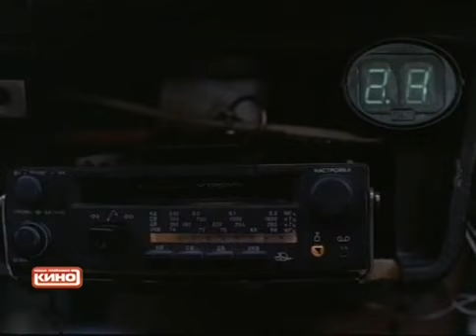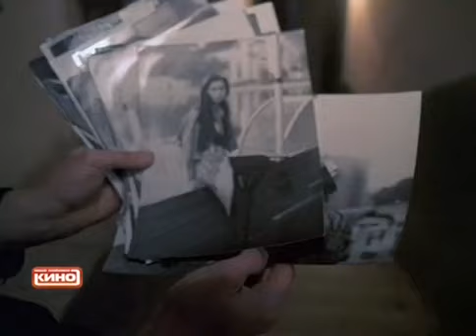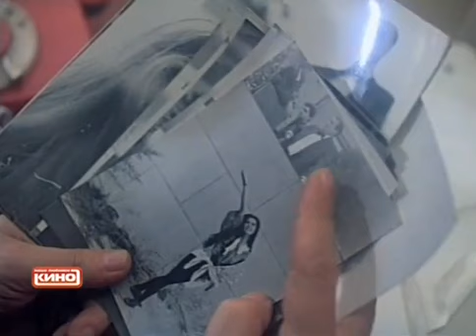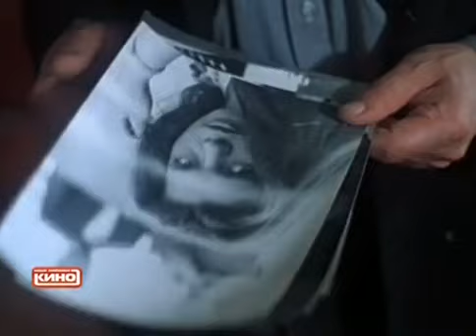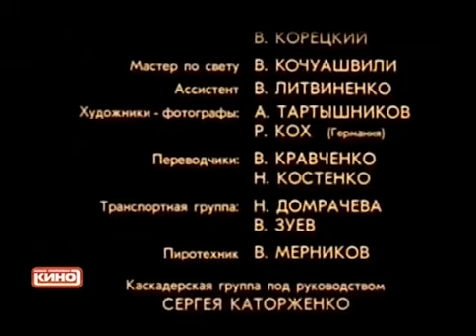В русском стиле (1991) Фильм Александра Просянова В ролях Лайма Вайкуле Миша Ламперт Драма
Пропажа пятнадцатилетней дочери и равнодушное отношение к этому факту органов милиции толкнуло героя фильма на самостоятельные поиски. Помочь ему в этом берется «случайно» встреченная молодая женщина, у которой имеются свои планы.